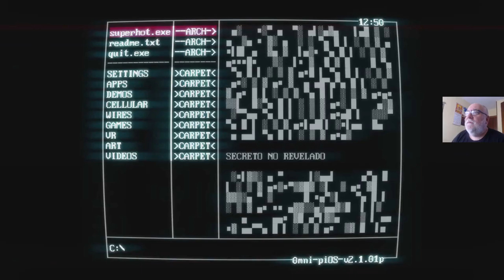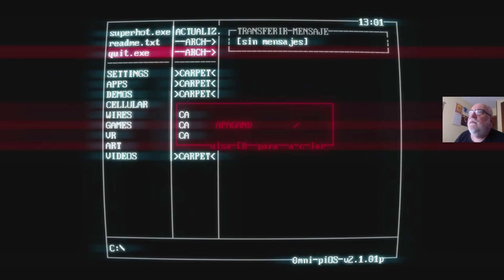Mi primer gameplay en Stadia Pro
Aprovechando que Google me ha regalado Stadia Pro por tres meses con el kit Stadia de 99 Euros por tener Youtube Premium, y aprovechando que el Black Friday me ha traido una capturadora de vídeo, os pongo un gameplay en español, el primero que hago (un poco chapuza, lo sé) de mi jugando al Superhot y al Sniper Elite 4.

Espero que sepan perdonar los errores de este primer gameplay y que lo disfruten.